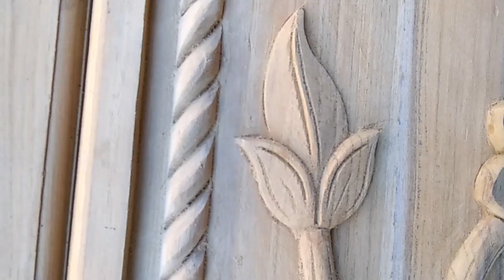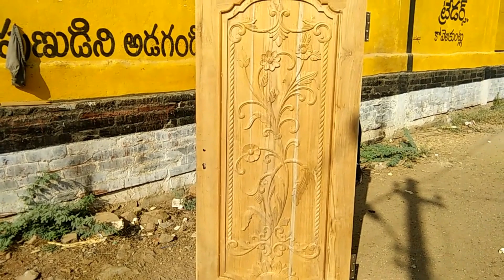New modern entry doors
Taj wood carving work